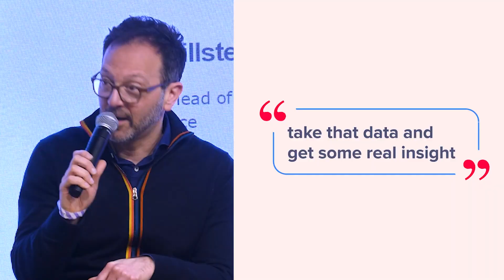The Econsultancy Marketing Capability Leaders Forum - marketing fundamentals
Zaid Al-Qassab and Julie Bramham talk about the core skills of marketing and the importance of focusing on the fundamentals.